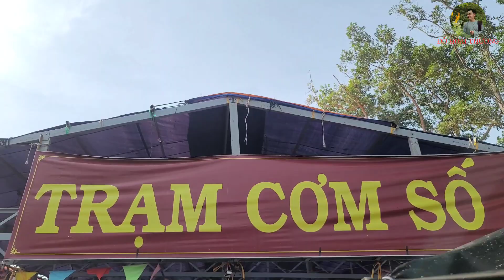Đàn Chim Én Cùng Hàng Triệu Người Về Chùa Thới Sơn Dự Lễ Đức Phật Thầy Tây An | Đỗ Hoài Thương